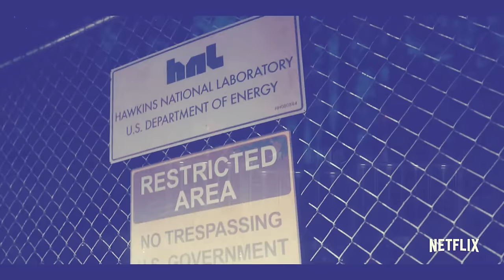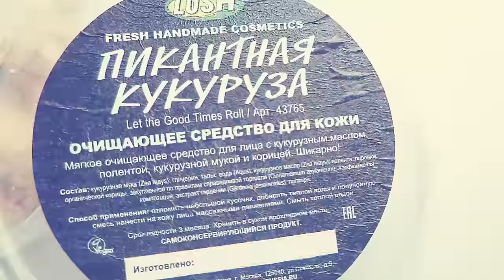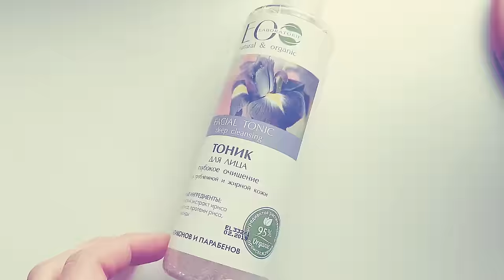ВДОХНОВЛЕННАЯ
Всем привет! ヅ